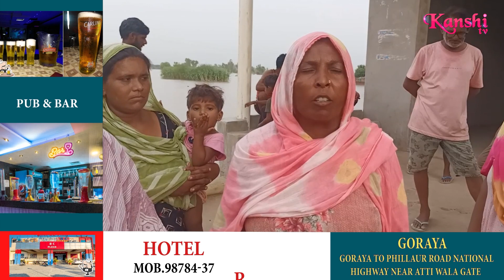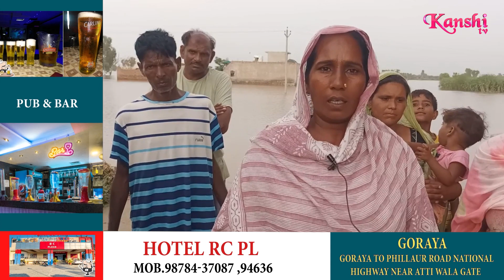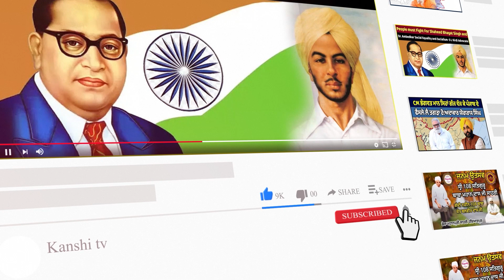ਇਕ ਪਾਸੇ ਹੜ੍ਹਾਂ ਦੀ ਮਾਰ, ਉਪਰੋਂ ਲੱਗ ਰਹੇ ਨੇ ਲੰਮੇ ਲੰਮੇ ਬਿਜਲੀ ਕੱਟ, ਲੋਕਾਂ 'ਚ ਹੈ ਭਾਰੀ ਰੋਸ